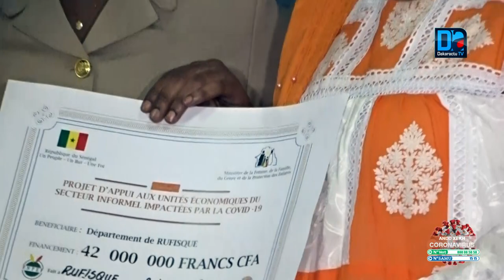Relance Économique/MFFGE : Le Ministre Ndéye Saly Diop Dieng mise 42 millions de F CFA sur les Femme